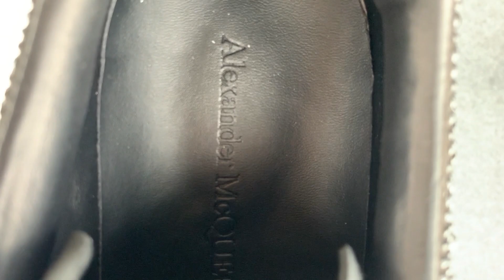ALEXANDER MCQUEEN BLACK GLITTER